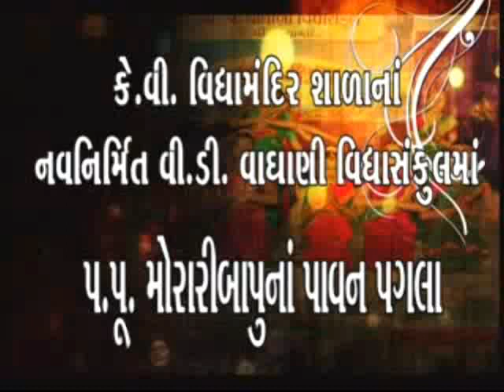SHIXAN KI JYOT JALATE CHALO by Dhrupad Gondaliya blessing by pujya Moraribapu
k v vidyamandir gariyadhar, dhrupad gondaliya"s speech on 21st century educational century.
moraribapu hear his speech.
VIDEO SOURCE: Kamleshbhai Upadhyay K V VIDYA MANDIR GARIYADHAR